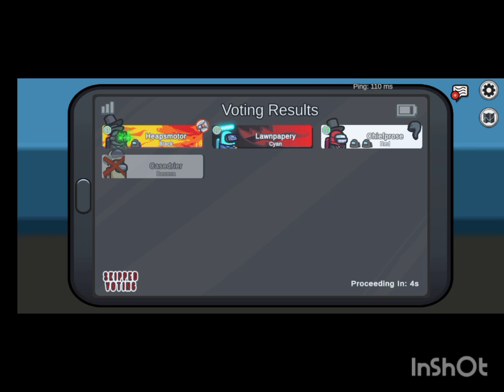Among Us:Ber Echkini#3